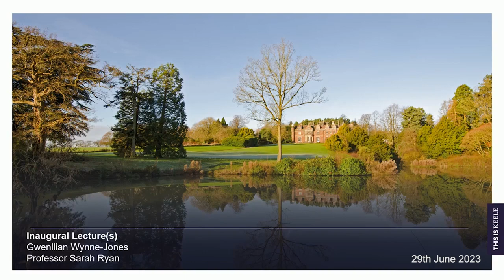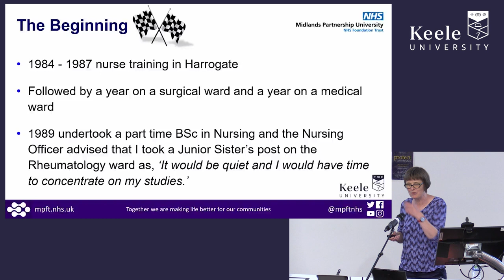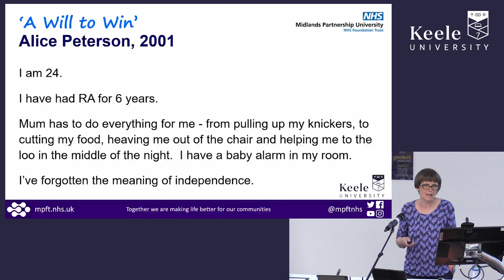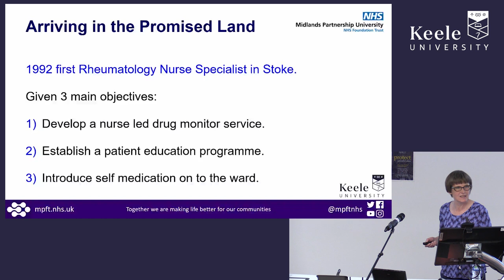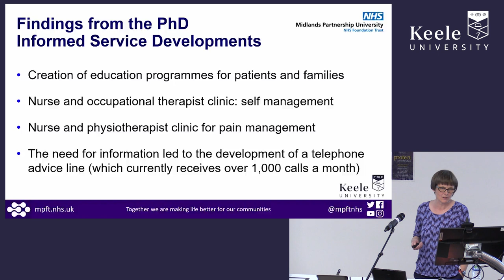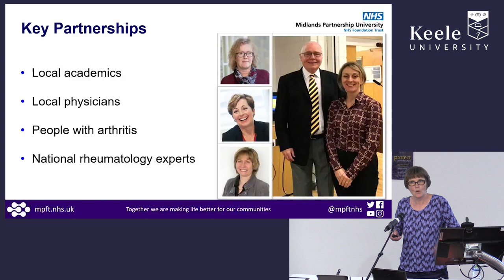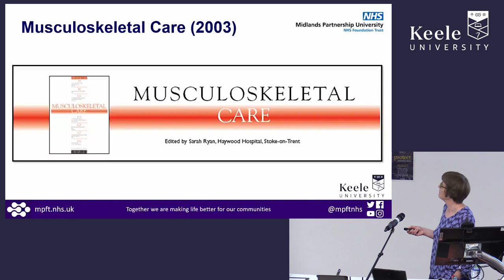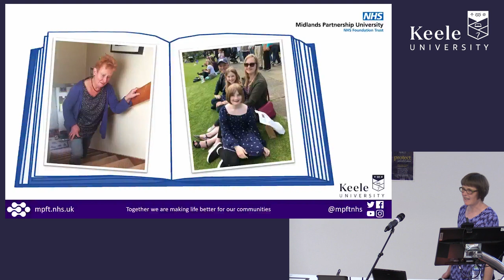Rheumatology nursing: Care, education and research | Prof Sarah Ryan